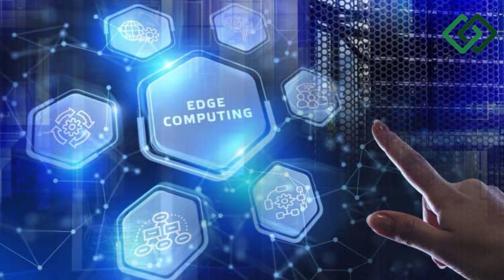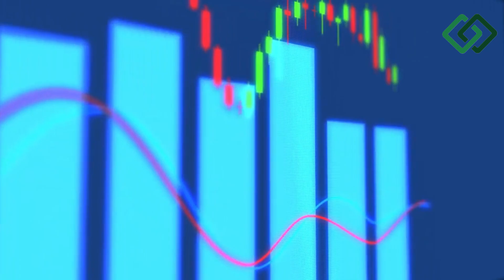HYPERCOSMOS UPDATE || INTRODUCING HYPERCOSMOS & OUR UNIVERSE: THE PURPOSE OF HYPERBOND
“Fusion is the reaction that’s powering the stars. It’s like the ultimate energy source of the universe.”

Humans have always asked questions relating to our universe.

What makes a star shine in the night sky? How far are we from the moon? Can we travel to Mars? Are there aliens in the outer space? Is time travel possible? How did life begin?

The answers to these big questions have eluded the best minds of our species for centuries, millennia even! Humans need answers, and a greater purpose to satisfy their innate desire to live on, evolve, and search for new living spaces beyond our mother planet.

HyperCosmos is the latest project to transcend above all explorations in the Metaverse. Some may say that it is a journey into the unknown, a fleeting voyage of discovery in the midst of the stars, planets and the asteroids.

As much as we can say that space exploration is reserved for astronauts or space explorers, you can be kickstart your journey as a Pioneer of HyperCosmos!

HyperLab: Space Experimental Hub

The HyperLab is a Research & Development (R&D) department established under HyperVerse for various scientific and experimental purposes. With the realization of HyperLab, the pioneers will be able to perform a fusion experiment in the Metaverse. It is a community pilot program known as HyperCosmos that is developed for the future expeditions of mankind. When conducting the community pilot program, there will be large investments needed to support scientific research and exploration.

The HyperFusion experiment will produce an after-effect known as HyperFission, which will only be possible once the pioneers reach a high level of consensus! As the consensus increases, the value of the experiment will be marked upwards as well, thus it will be reimbursed and termed as a consensus reward.

The rewards are endless in the Metaverse; you can socialize with fellow pioneers and even carve out the path for new planet discoveries. In the long run, the remaining rewards generated in all the experiments will be burnt and placed into the HyperLab dissolution system

Explaining HyperBond

HyperBond (HB) represents the crystallization and a long term vision to design state-of-the-art data analytic and investigative solutions. Issued using BEP-20 token, it is deployed to the Binance Smart Chain (BSC) while optimizing a consensus mechanism based on Proof of Transfer (POX).

Optimizing Cross-Chain Technology, DRCM enables digital assets in different segments to be programmed in the same smart contract, enabling full automation of financial operations between different tokens across the chain.

The main strategic partner for HyperBond is The HyperNation, as it look to construct an open nation based on a fairness and justice free from the constraints and confinement in the real world.